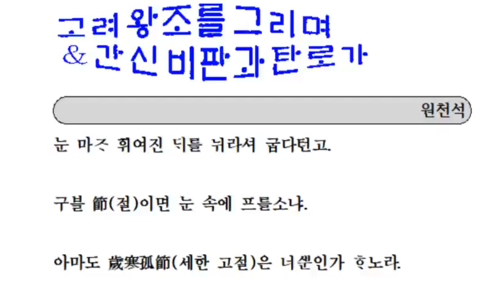고시조_26_눈 맞아 휘어진 대를_원천석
고려 왕조를 그리며-고시조-눈 맞아 휘어진 대를
상징법과 설의법 의인법을 사용하여 고려 왕조에 대한 충절을 다짐함